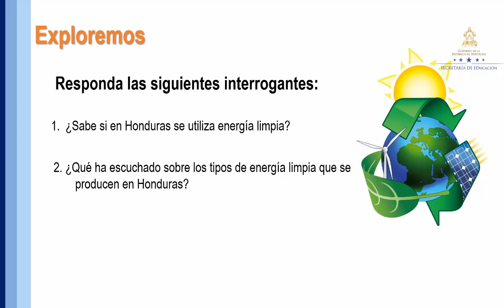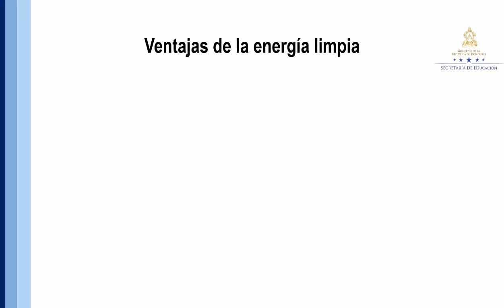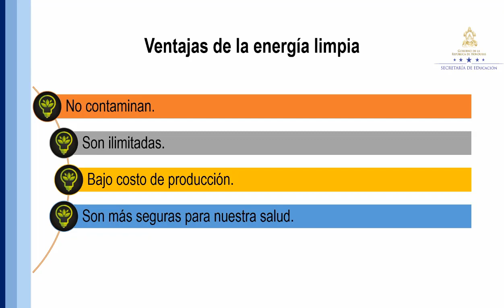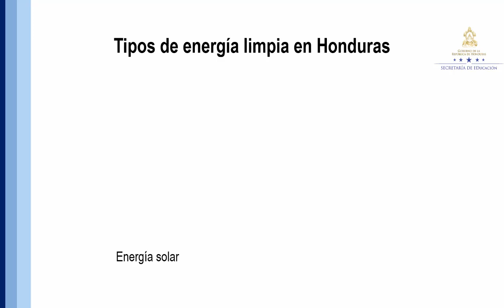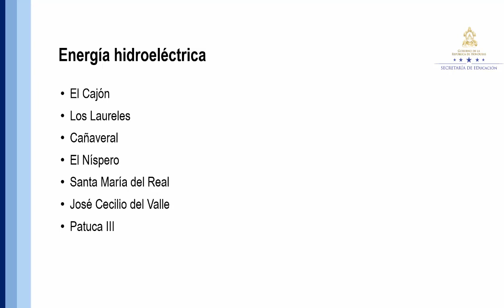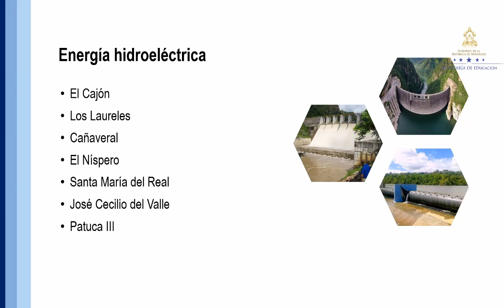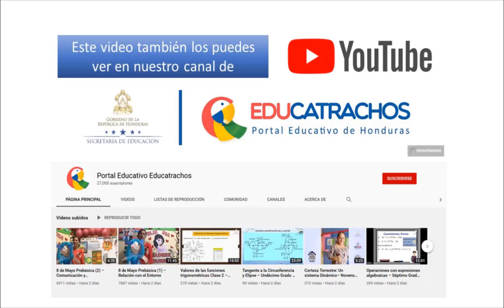Energía limpia en Honduras – Séptimo Grado – Ciencias Naturales